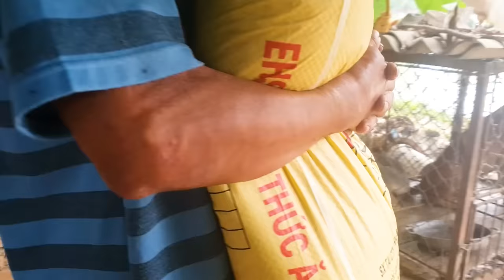Free Range Chicken Farming | Feeding 1000 Native Chickens